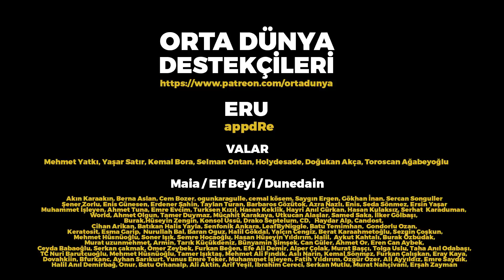TROLLER NEDİR? | Orta Dünya | Yüzüklerin Efendisi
Troller nedir? Nasıl oluşmuşlardır? Kaç türü vardır?